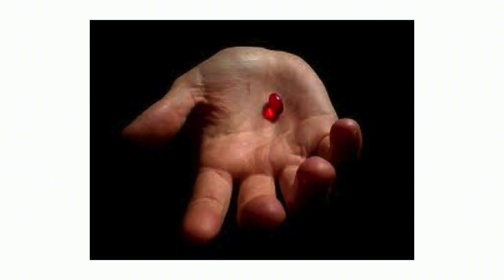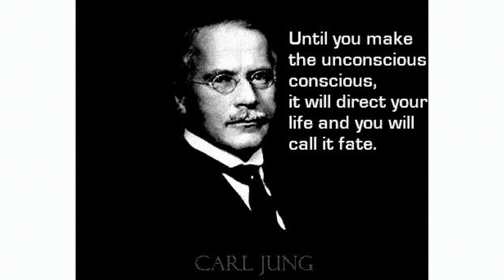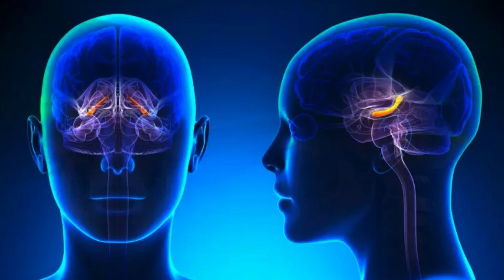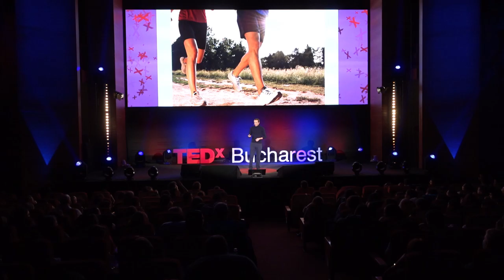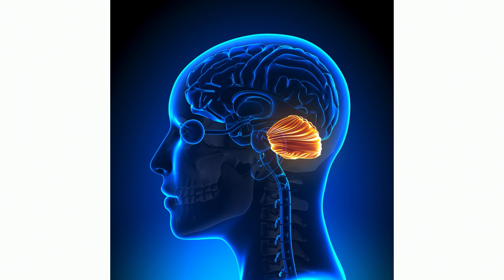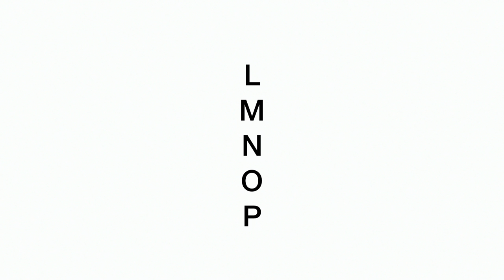Our Brain’s Intricacies | Gregory Caremans | TEDxBucharest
“Take care of your brain and it will take care of you”. Simple, right? Not really. Our brain is the most complex machinery and we’re just starting to understand it. Join Gregory Caremans in his journey where he teaches us how to take care of our brain, and delve into the provocative and astonishing world of brain science, then prepare to cross the boundaries of human understanding of the brain. Brain Master. Founder of the Brain Academy. Author. This talk was given at a TEDx event using the TED conference format but independently organized by a local community.